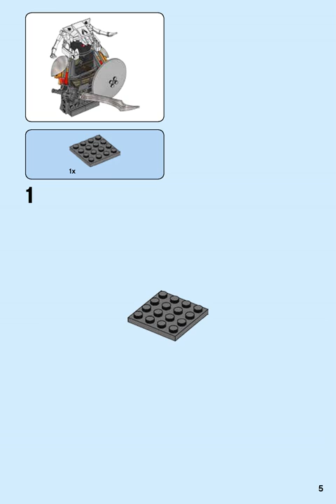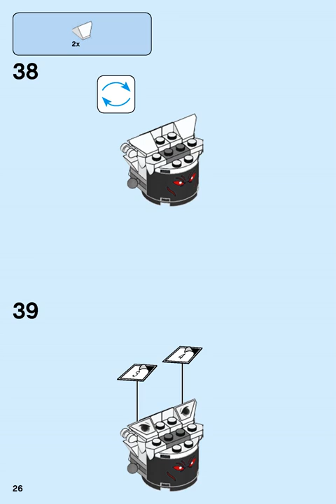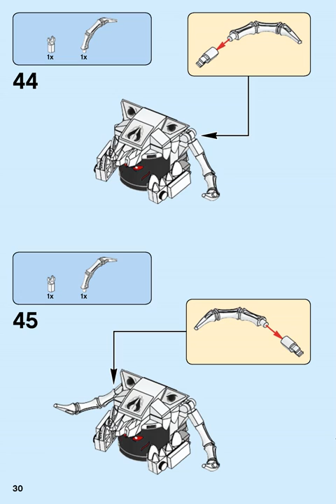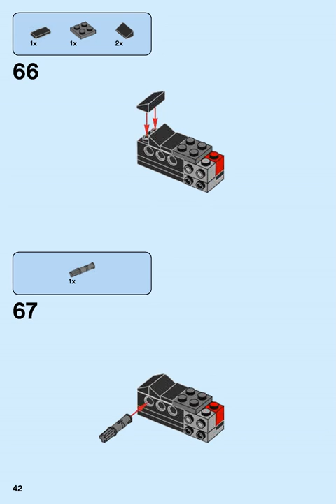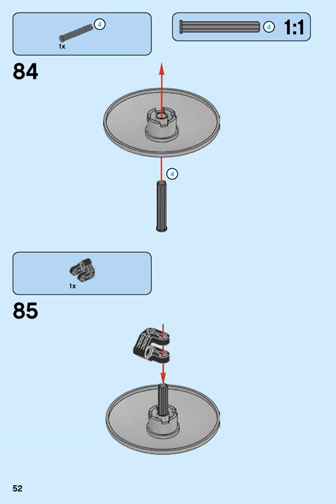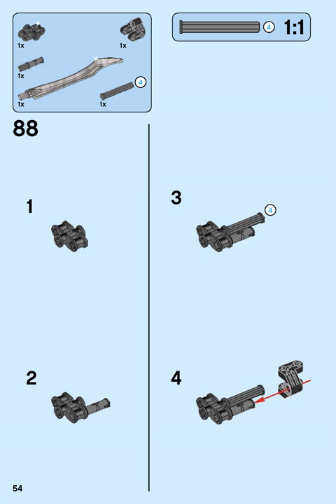Lego Instructions 76075 DC Comics Super Heroes Wonder Woman Warrior Battle 1 2 2017